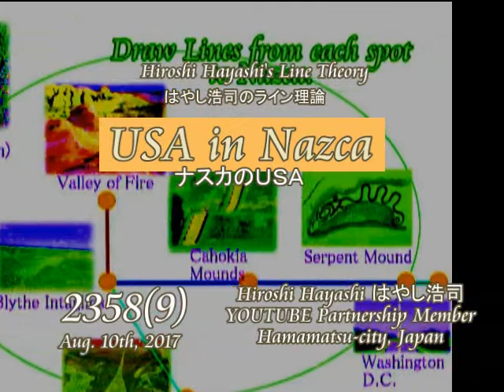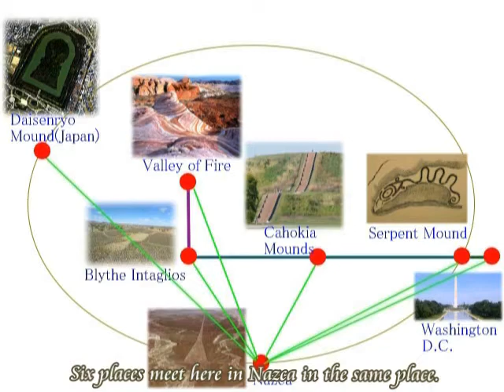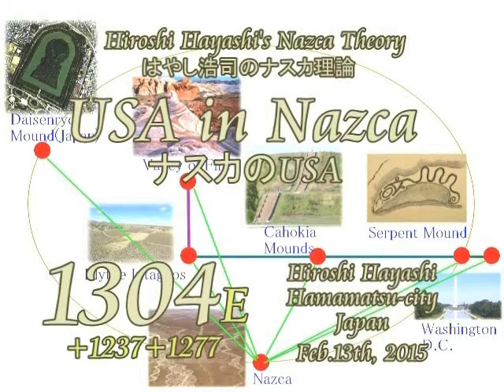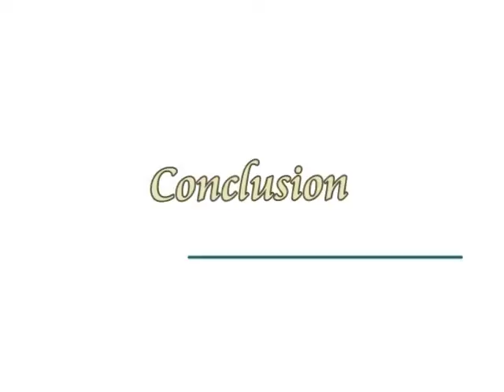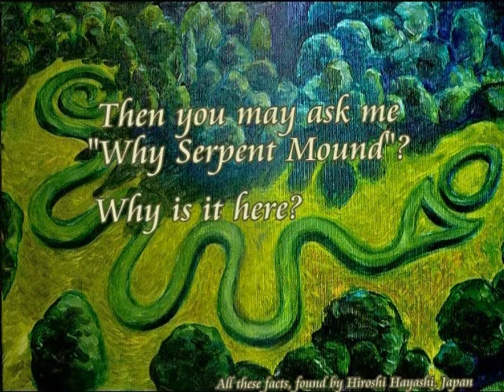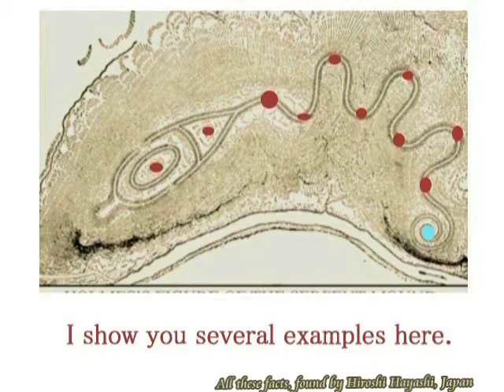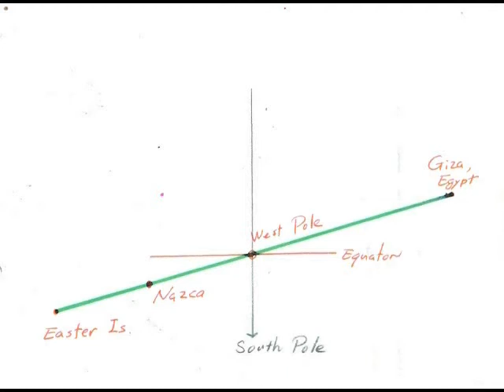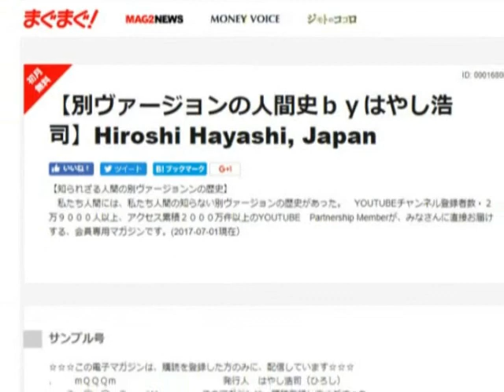2442【18重】USA in Nazca ナスカの中のUSA by Hiroshi Hayashi, Hamamatsu city, Japan